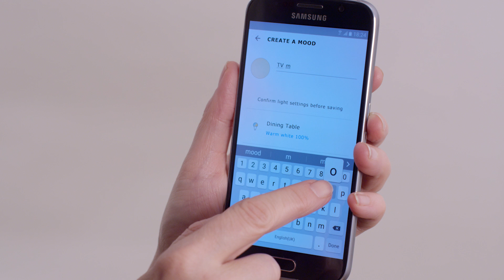How to create and use moods in the TRÅDFRI App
Create pre-set lighting moods for different rooms and times of the day with the free TRÅDFRI App. Watch the video and get started!

With ready-to-use wireless kits, smart lighting lets you instantly change the atmosphere in your room. Dim, turn off, turn on and play with the light.